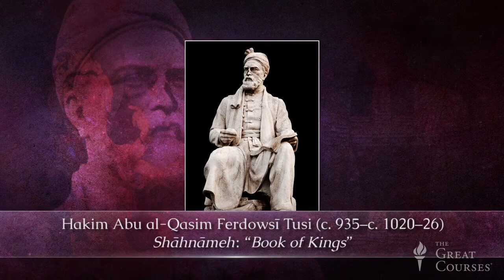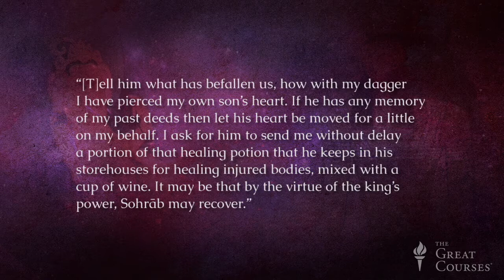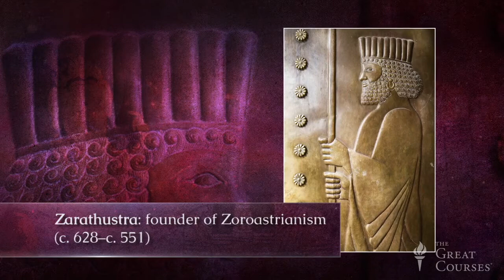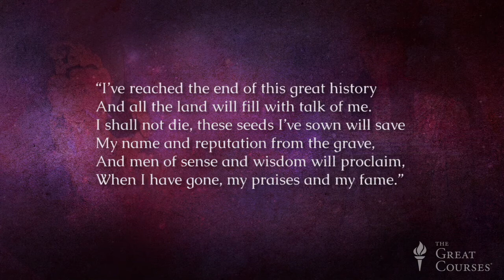Persia's Book of Kings